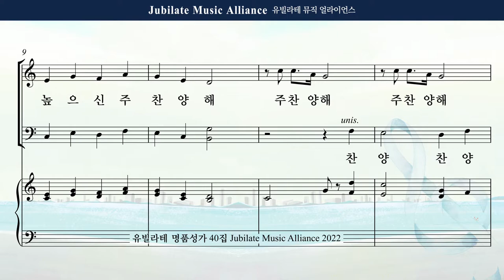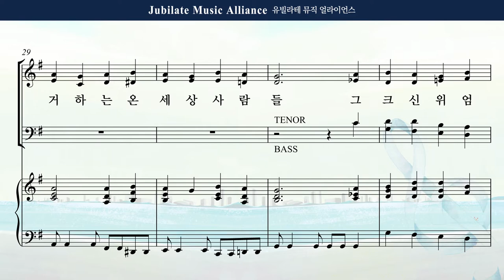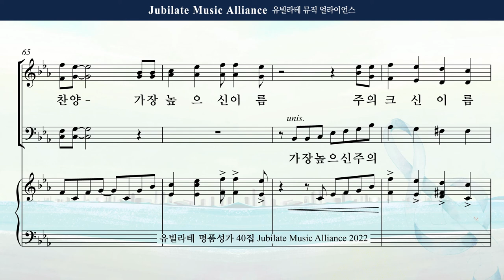[유빌라테 Special Edition 40집] 08. 송진영 - 높으신 주 찬양 All part